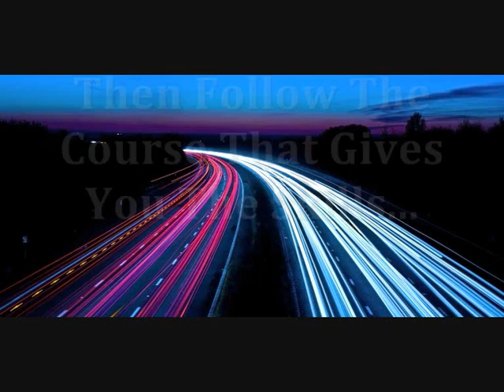Digital Photography Tricks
to learn digital photography tricks that take your photos from average to stunning. If you are looking for the best photography course online then check this out now! This online photography course will have you taking professional looking images within 14 days.  Digital photography for beginners has never been this easy!